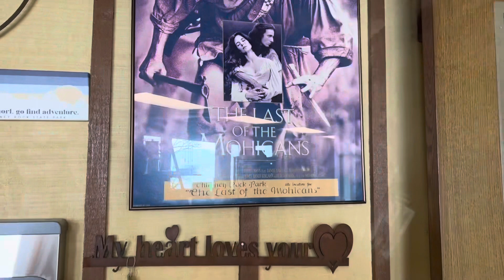America tlang sang berte zinga mi ah ka lawn